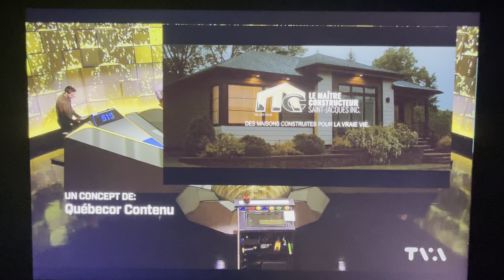A Dog’s Way Home - TVA Intro